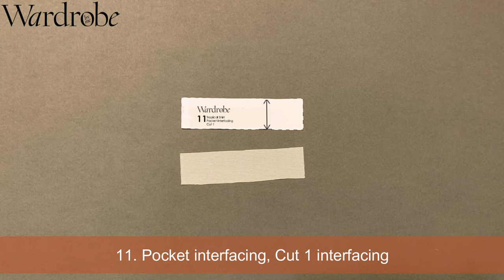How to sew a tropical shirt| Sewing Tutorial | Wardrobe By Me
This sewing tutorial will teach you how to sew a classic tropical shirt. You will learn how to complete every step of the process, from cutting and preparing the pattern pieces to creating a beautiful convertible collar.
This step-by-step sewing tutorial shows how to sew The Tropical Shirt PDF sewing pattern You can sew along as you watch or go to specific areas of techniques, such as the collar, the yoke, or the sleeve. Each step of the instructions is listed below, showing the time code. You need the pattern and instructions for the Men's Tropical Shirt sewing pattern to make the shirt yourself. You can purchase The Men's Tropical Shirt PDF sewing pattern here

We create new sewing tutorials for the YouTube channel every month, and we teach you how to sew beautiful clothes.

Chapters

0:00 Pattern pieces
0:43 Prepare the pattern pieces
1:12 Step 1 Chest pocket
3:41 Step 2 Chest pocket
5:24 Step 3 Collar
8:48 Step 4 Back pleat
9:34 Step 5 Yoke
10:28 Step 6 Yoke
13:49 Step 7 Yoke
14:56 Step 8 Front-facing
16:55 Step 9 Collar and neckline
18:49 Step 10 Facing and collar
24:05 Step 11 Facing and collar
28:10 Step 12 Hem and facing
32:14 Step 13 Side seam
34:10 Step 14 Side slit
35:24 Step 15 Sleeve
37:39 Step 16 Sleeve in the armscye
40:09 Step 17 Topstitch
41:16 Step 18 Buttonholes and buttons